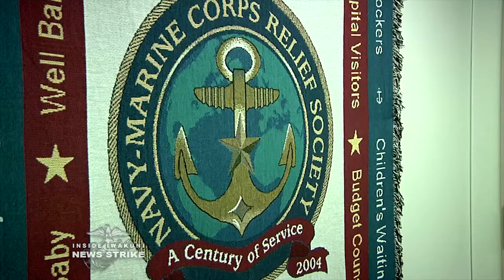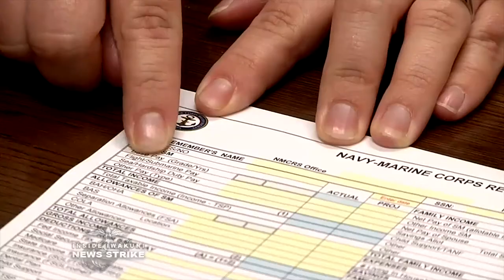The Navy Marine Corps Society aboard Marine Corps Air Station Iwakuni receives funding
It may be tough to think about, but a family emergency can happen at any time. The Navy Marine Corps Society exists to help ease minds. Lance Corporal Jonathan Smith Brings you the story. Story includes interviews with a Marine from Evansville, Indiana.